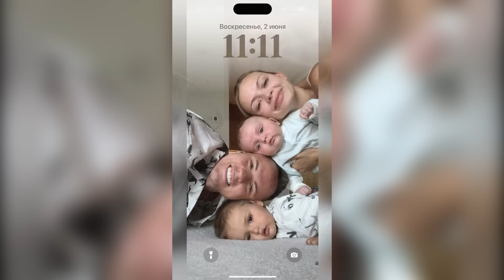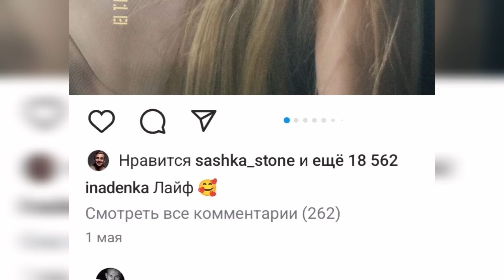На Инстасамку напали в Москве? / Крид посылает сердечки Карнавал / Стоун и Сысоева расстались?